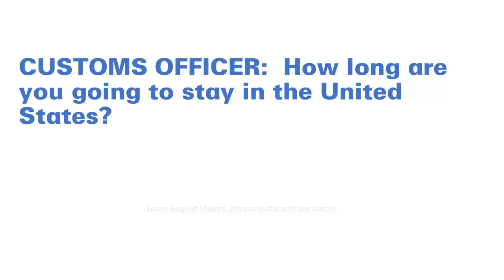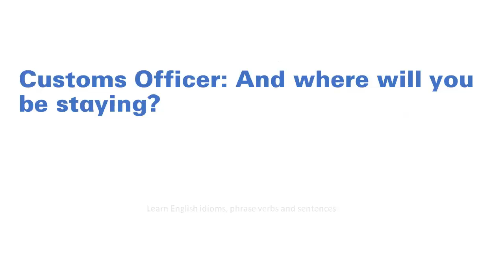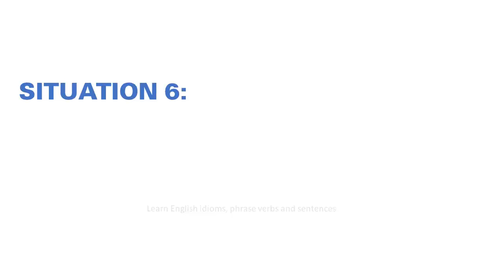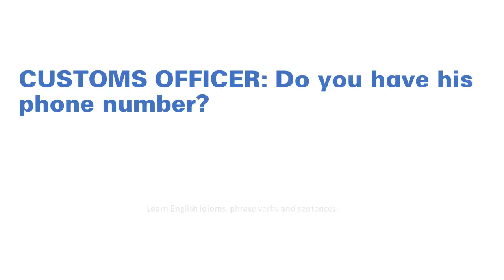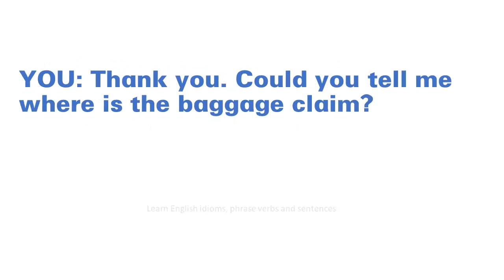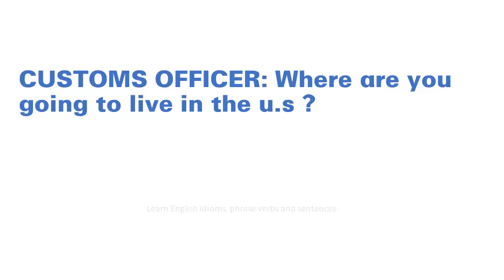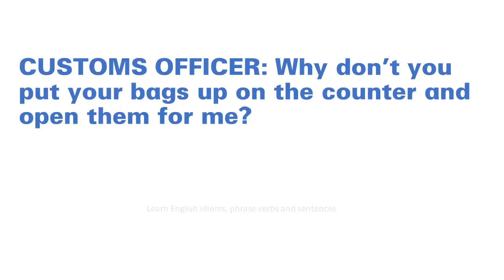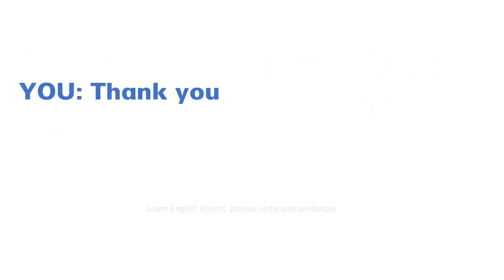English Daily conversation 4- Practice- How to talk to CUSTOMS OFFICER